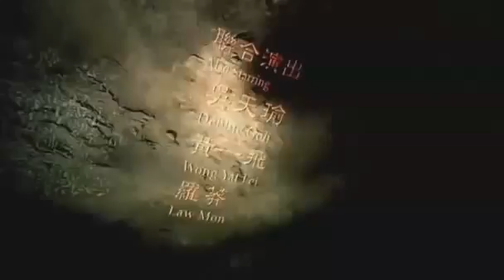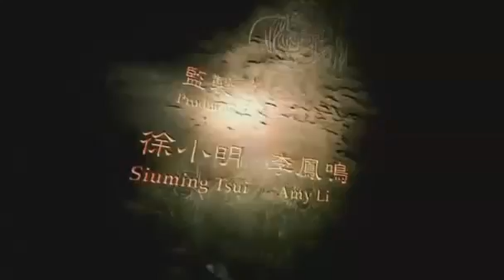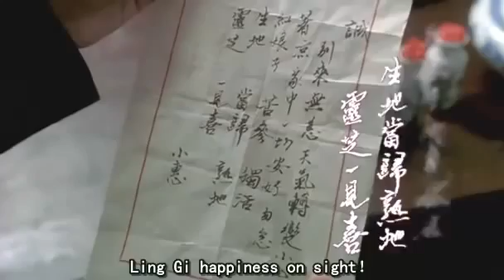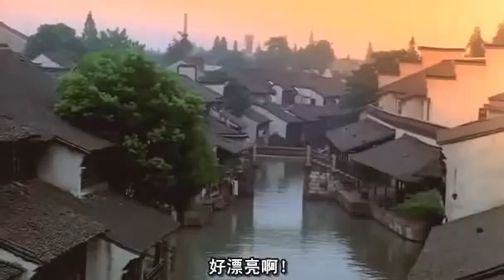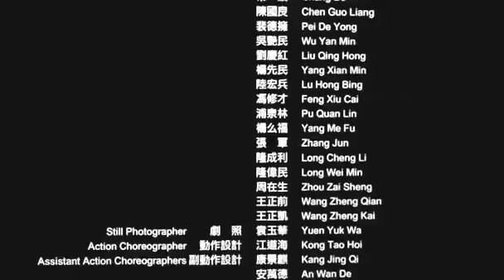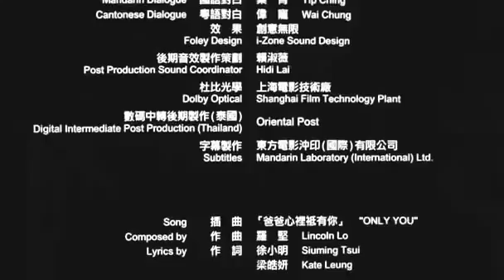2019年3月18日犀照 粵語中字